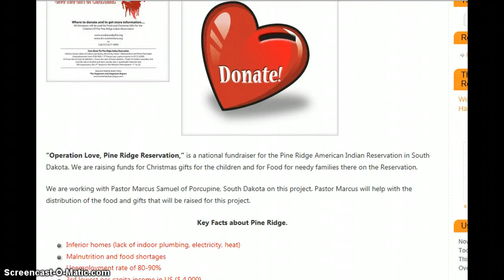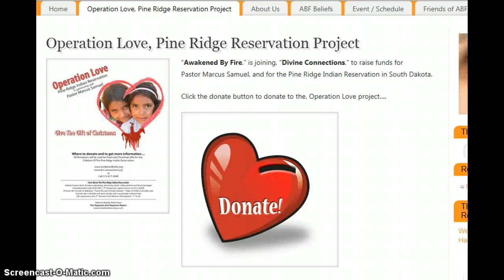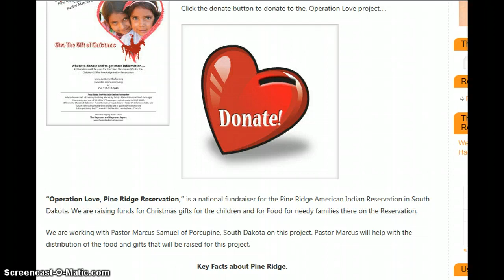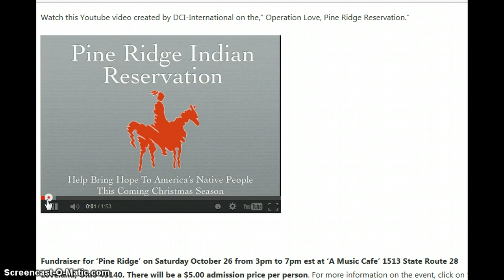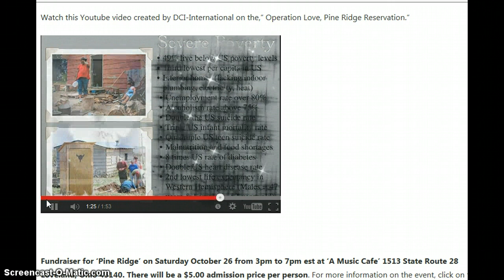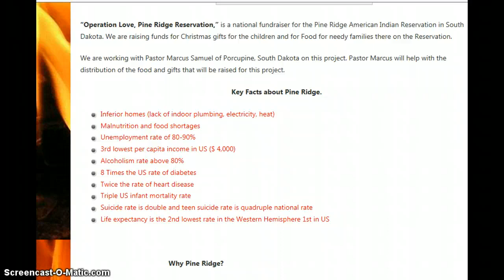Pine Ridge Indian Reservation/Operation Love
I'm not affiliated with any of these website but support their agenda.All donation will be used for food and Christmas gifts for the children of the pine ridge reservation or call . Thank You for great is your reward in Heaven blessing in Jesus name